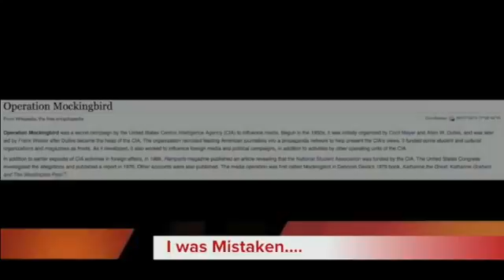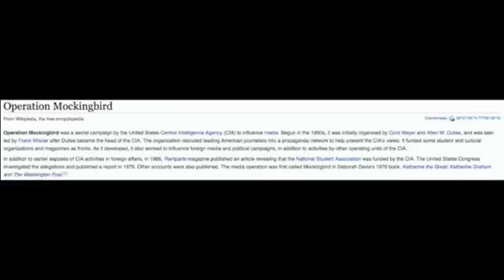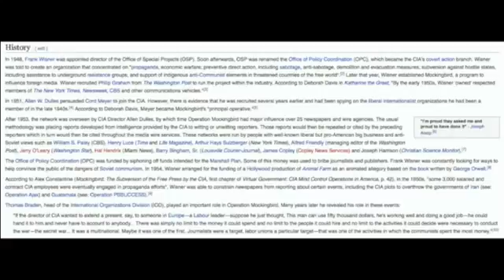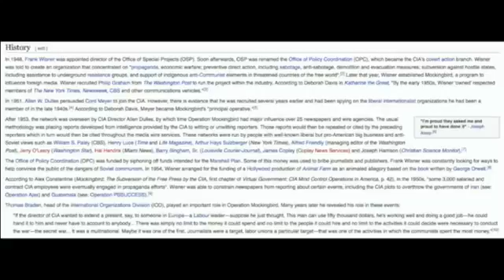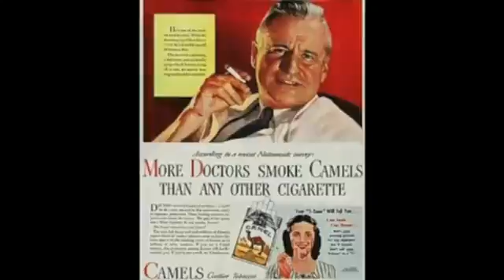Operation Mockingbird And The Mainstream Media SoT # 112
Thanks for ing/listening. Please visit Dave Please visit Rory . At Shadow of Truth we have found there is no time for theories when there .

I find it amazing that a program like Operation Mockingbird can even be allowed to be publicly legalized...but it was recently. Of course the mainstream media .